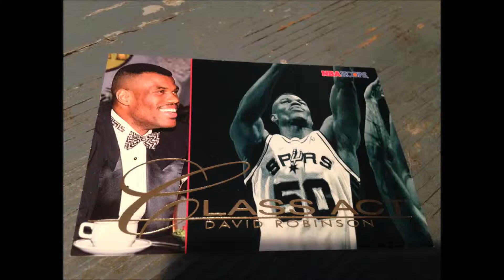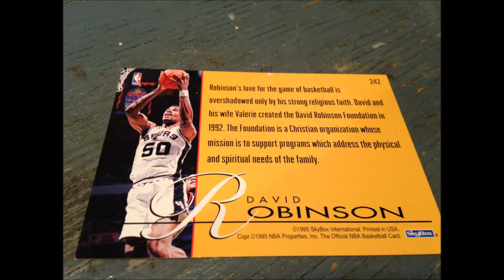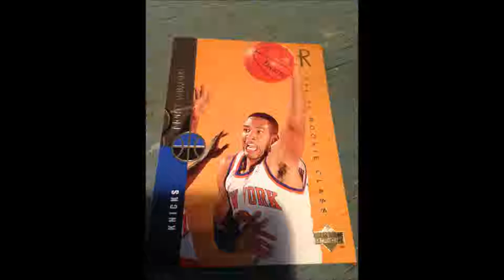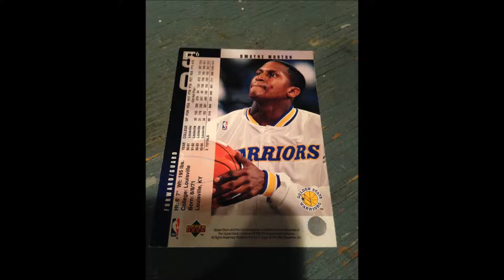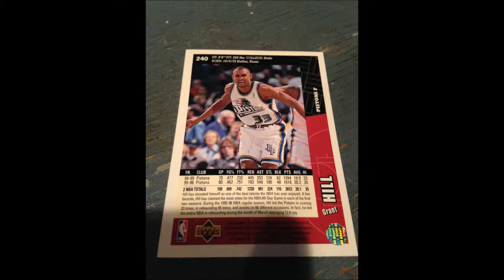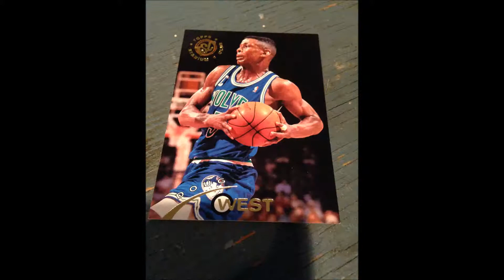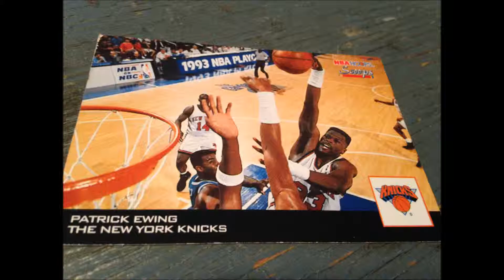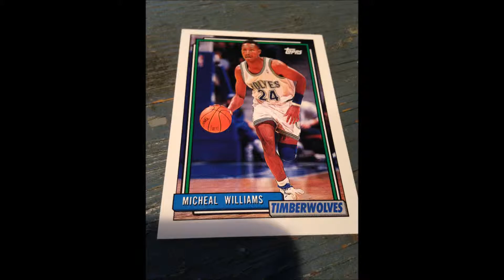Going through basketball cards Part 1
Part 1 of some basketball cards.